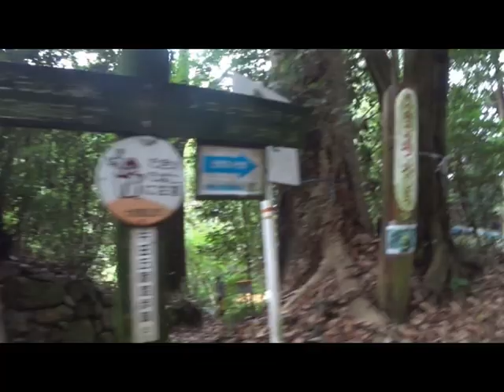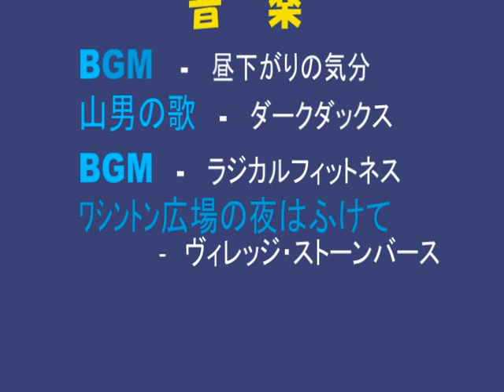矢田峠～松尾寺～法隆寺 ハイキング Ookubo eiji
恒例の９月ハイキングは、残暑の厳しい中でしたが楽しく行けました。
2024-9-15